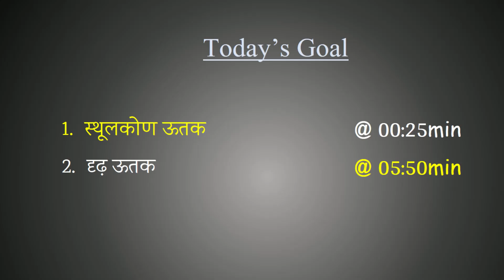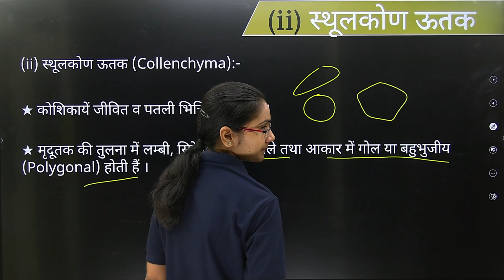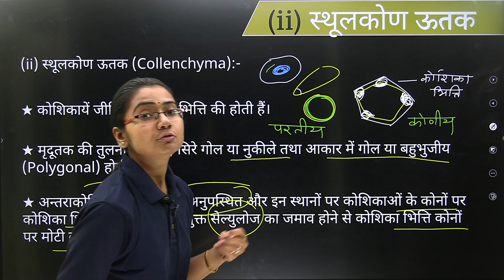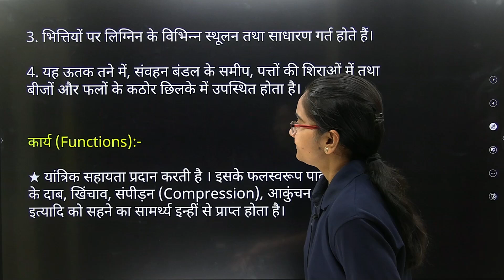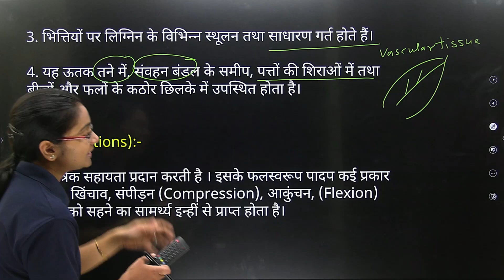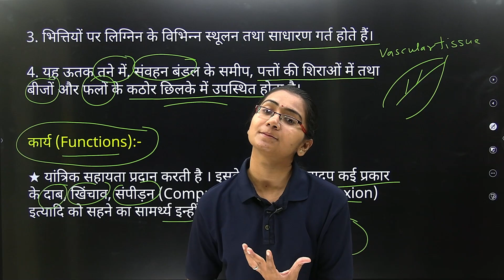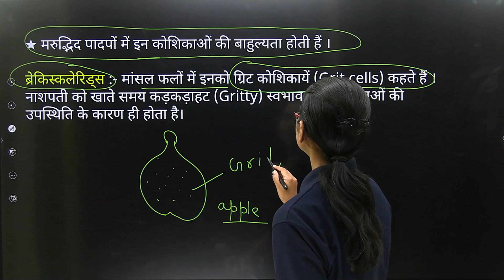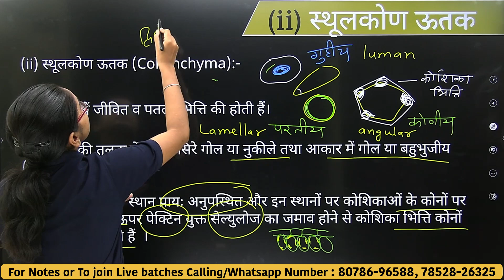L-4, स्थूलकोण उत्तक & दृढ़ उत्तक | अध्याय-6, ऊतक (Tissues) 9th Science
00:25 स्थूलकोण उत्तक
05:50 दृढ़ उत्तक

Introduction to Euclid's Geometry